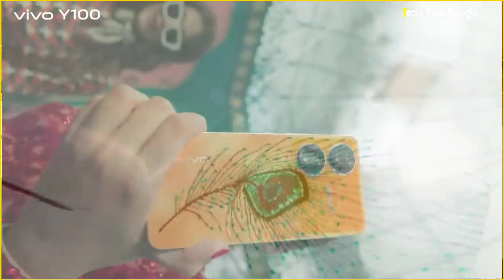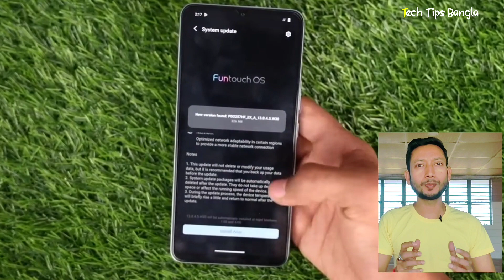Vivo Y100 -এ 5 টি গুন এবং 3টি সমস্যা 🔥 | Vivo Y100 review in Bangla.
This video topic is-

Vivo y100 review in Bangla,  Vivo y100 pros and cons, colour changing phone Vivo,

In this video I will describe you-

vivo y100 review and unboxing,
vivo y100 camera review,
vivo y100 gaming review,
vivo y100 5g review,
vivo y100 full review in bangla,
Vivo y100 full review,
vivo y100 launch date in india
,vivo 100 bangla review,
Vivo y100 bangla review,
Vivo y100 full review bangla